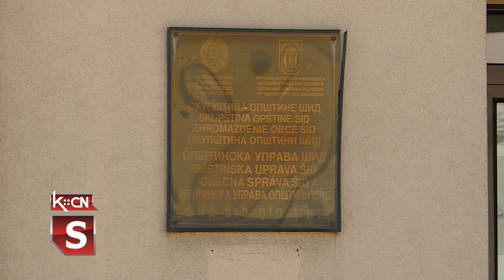Popis stanovništva 2022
U opštini Šid sve je spremno za predstojeći popis stanovništva, koji treba da počne 1. oktobra. Danas je tim povodom u sali opštine Šid potpisan ugovor sa popisivačima kojih će u Šidu biti 63. Od tog broja 25 će popis vršiti u samom gradu, a u 18 sela šidske opštine biće raspoređeno 38 ljudi.